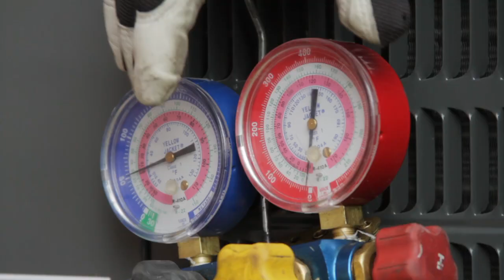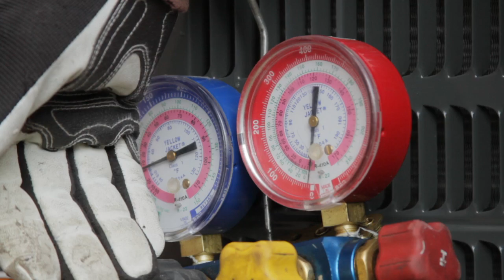Central Air Conditioning Information : How Often Should I Recharge an Air Conditioner System?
Recharging an air conditioning system regularly is not recommended, and it is often an indication of a deeper problem. Get helpful information on recharging cooling units from an AC technician in this free video on heating and cooling the home.

Bio: Airworx Heating and Air Conditioning is family owned and operated, with 30 years combined experience.

Series Description: Air conditioning units and furnaces require basic maintenance and upkeep for consistent efficiency and functionality. Learn about the inner workings of air conditioning units with help from an AC technician in this free video series on heating and cooking the home.